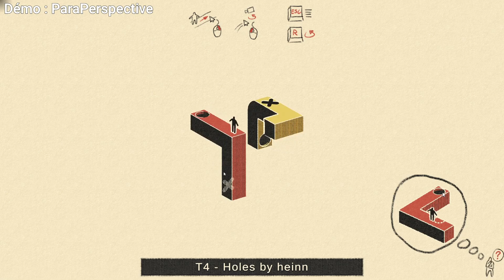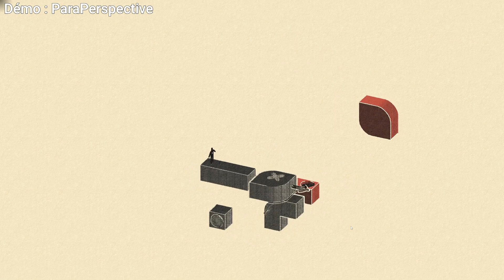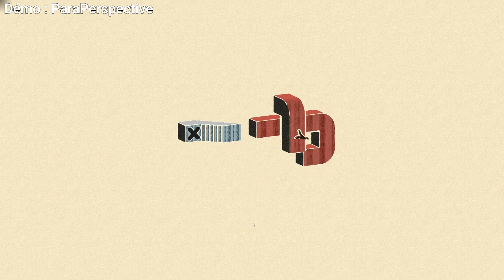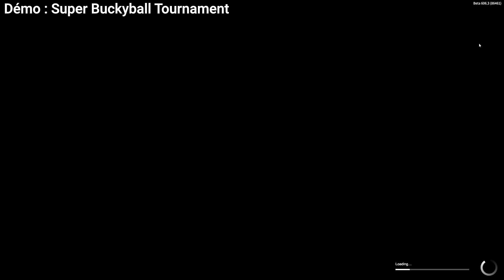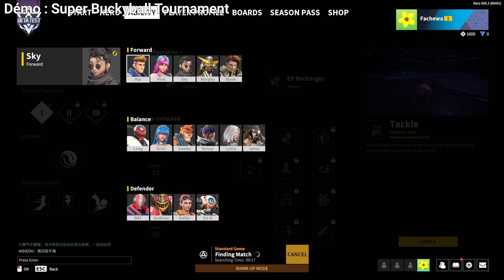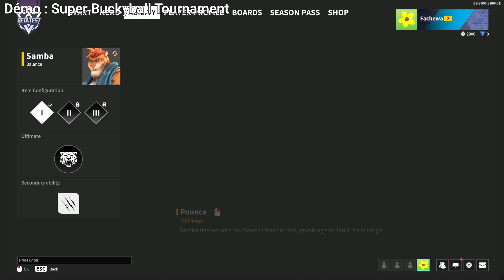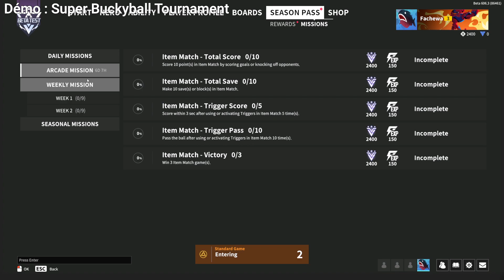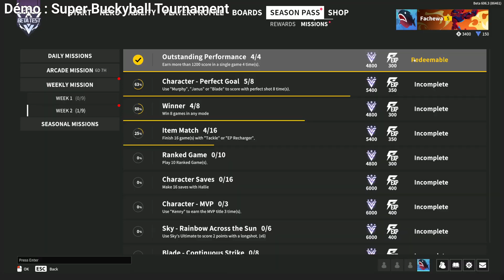Démos | Super Buckyball Tournament - ParaPerspective - Astral Flux | SteamNextFest Octobre 2022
Joué pendant le Steam Next Fest d'octobre 2022.

0:00 - intro
2:10 - ParaPerspective 🔗
39:25 - interlude
41:15 - Astral Flux 🔗
1:02:45 - interlude
1:06:30 - Super Buckyball Tournament 🔗